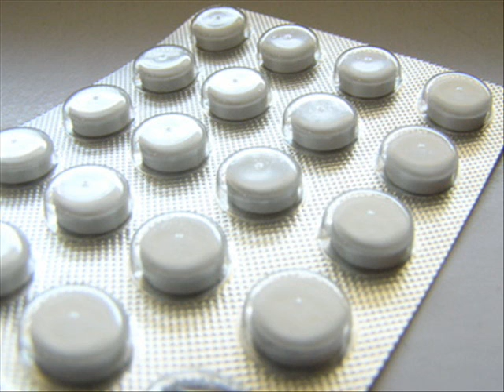Von zu viel Tabletten kann man sterben